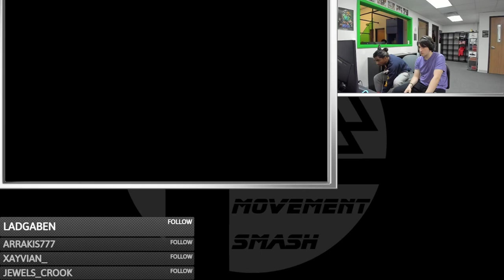Movement Smash # 108 LFs: Rob. (Snake) vs Kurt Wylde (Chrom)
3/7/23
Loser's Finals